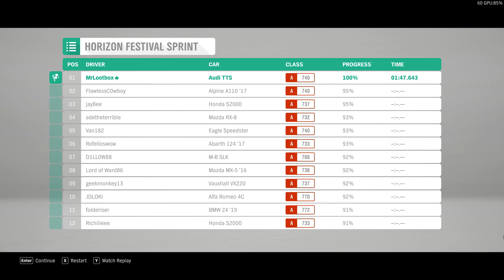Forza Horizon 4 - First Race